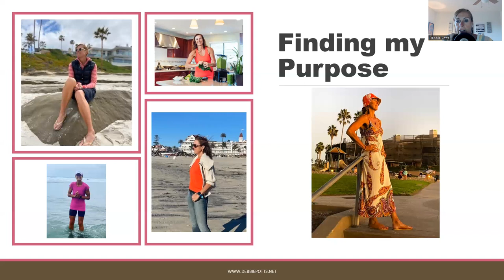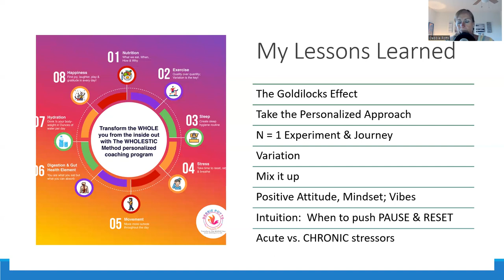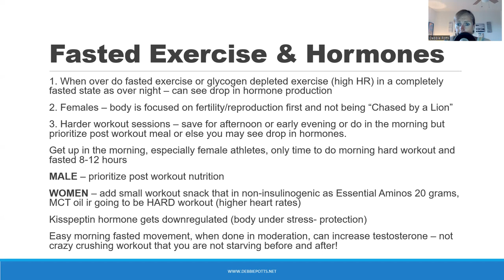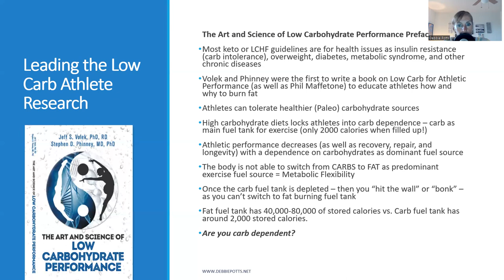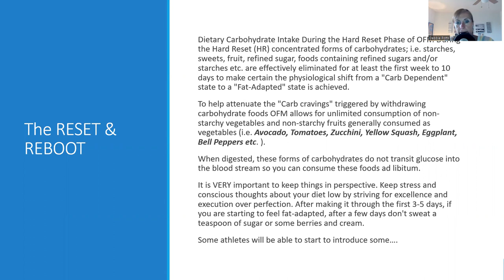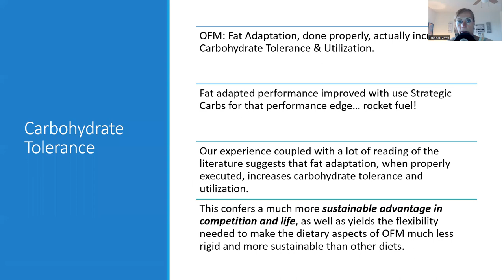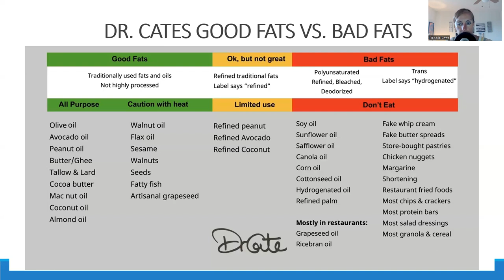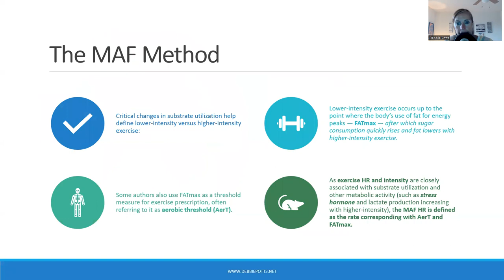Training & Fueling Tips for The Low Carb Endurance Athlete with Coach Debbie Potts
Did you set goals to do your first half or full marathon this year- or triathlon?  What about a long distance trail run or cycling event?
Endurance sports are long distance and require burning fat for fuel- unless you want to be eating sugar to restock your glycogen stores every 45 minutes then have GI stress and get stuck on the blood sugar roller coaster.

What about training by heart rate (MAF) and time to build up your aerobic engine instead of running by speed and miles?

How about switching your food plan to a nutrient dense whole food plan that balances your blood sugar and avoids the glucose-insulin spikes?

Check out the past videos in the fall of 2022 on how to become a fat adapted athlete, MAF training, fat fueled athlete and why to prioritize protein intake as an aging athlete.

More to come.  Let Coach Debbie know your questions so she can stay on specific topics.

Are you an ambitious, driven, high charging athlete who is struggling to get the desired results even when doing all the "right" things?  Are you struggling with fat loss, poor recovery and inflammation? You can take ownership of your health to get your body and VIBRANT self back again!  I can help you.

We will dive in to not only WHAT to eat, but WHEN, HOW, and WHY as well as the other elements of what Debbie calls "The WHOLESTIC Method".  We are talking about how to match your fueling with your training, as well as mapping out the hormone cycle with fasting, nutrition and training for the FEMALE athlete!

Are you ready to start your fat loss, performance and health journey ...and N = 1 experiment?  There is not a once size fits all solution.  We are all unique.